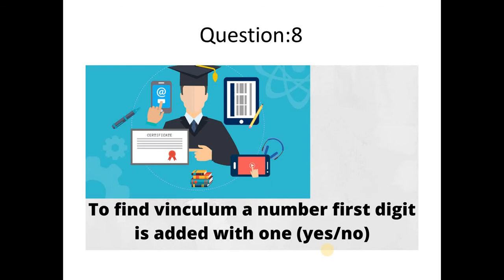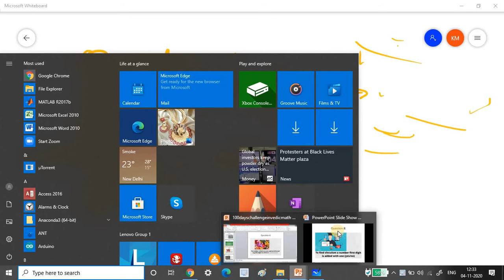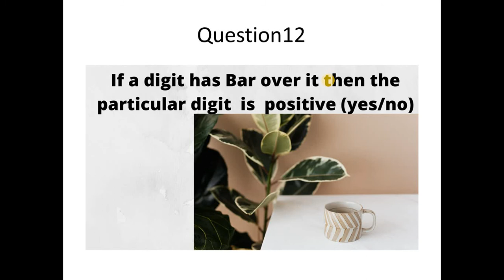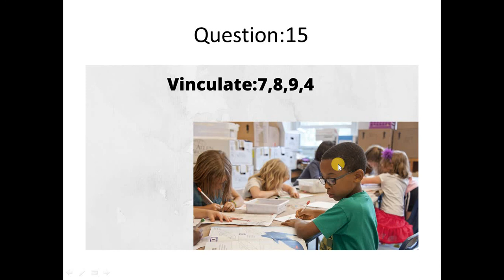100dayschallengeinvedicmath||Day9||Quiz related to Vinculum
100dayschallengeinvedicmath||Day8||Quiz related to Vinculum
Day 8 answer +Day 9 Quiz+Winners List